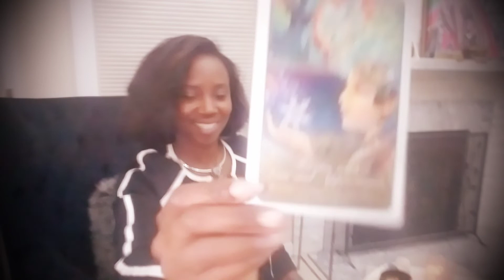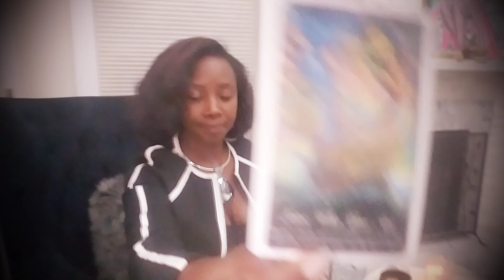TAURUS ** Say what you mean and mean what you say ** September Love What Yall Feelin